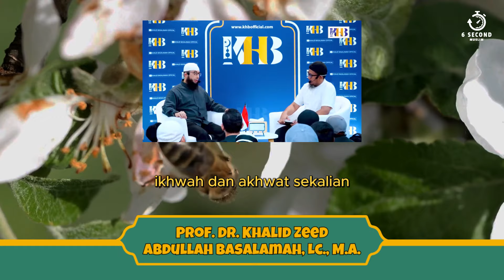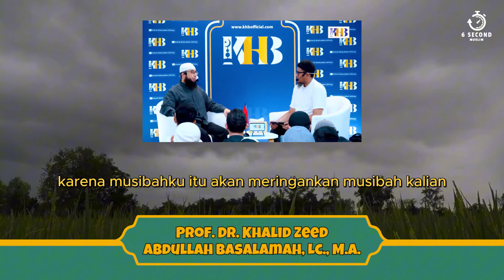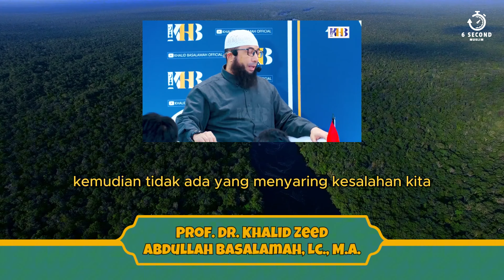SIKAP ORANG BERIMAN KETIKA HARGA PANGAN MAHAL - UST. KHALID BASALAMAH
Banyak faktor penyebab terjadinya kenaikan harga pangan, di antaranya perubahan iklim, belum memadainya infrastruktur pendukung pertanian, masih kurangnya pemanfaatan teknologi, lahan yang berkurang, kurangnya jumlah petani, hingga rendahnya produktivitas pertanian